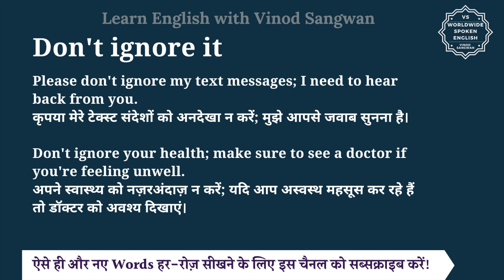Don't ignore it meaning in Hindi | Don't ignore it ka matlab kya hota hai | English to hindi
इस वीडियो में आप Don't ignore it का हिंदी में मतलब समझेंगे और साथ में Don't ignore it का pronunciation भी सीखेंगें यानि की आप Don't ignore it के अर्थ के साथ साथ ये भी सीखेंगें की Don't ignore it को कैसे बोले या Don't ignore it को बोलने का सही तरीका क्या है |

तो बस एक मिनट में सीखिए Don't ignore it को|
Let’s learn Hindi Meaning of Don't ignore it in detail.

Don't ignore it का हिंदी में अर्थ होता है
इसे नजरअंदाज न करें

""Don't ignore it"" is an instruction not to disregard or overlook something.

Don't ignore the warning signs; they could indicate a serious problem.
चेतावनी के संकेतों को नज़रअंदाज़ न करें; वे किसी गंभीर समस्या का संकेत दे सकते हैं।

Please don't ignore my text messages; I need to hear back from you.
कृपया मेरे टेक्स्ट संदेशों को अनदेखा न करें; मुझे आपसे जवाब सुनना है।

Don't ignore your health; make sure to see a doctor if you're feeling unwell.
अपने स्वास्थ्य को नज़रअंदाज़ न करें; यदि आप अस्वस्थ महसूस कर रहे हैं तो डॉक्टर को अवश्य दिखाएं।

Don't ignore it को इन उदाहरणों से और अच्छे से समझ सकते हैं